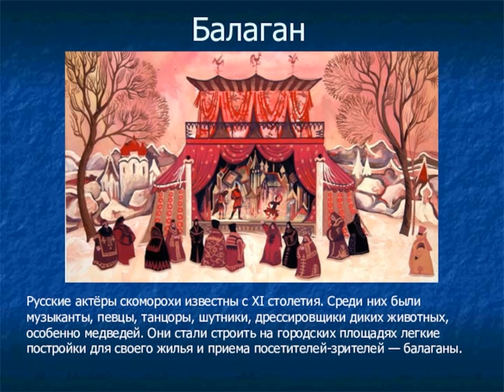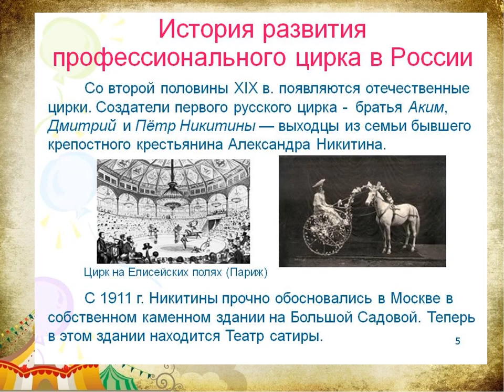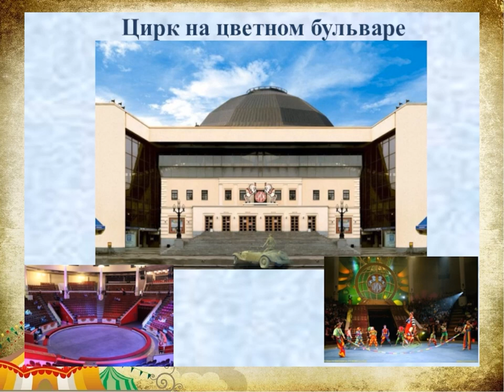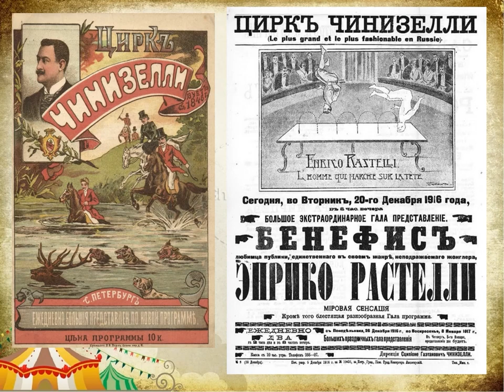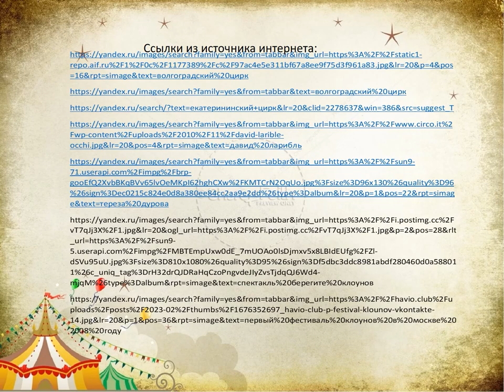Волшебный мир цирка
Маймаксанская библиотека № 6 имени Г. А. Скребицкого приглашает совершить путешествие в историю создания главных цирков России. Читатели смогут узнать как появился цирк на Фонтанке, как клоун смог стать директором цирка, какой цирк самый молодой, а какой самый красивый.